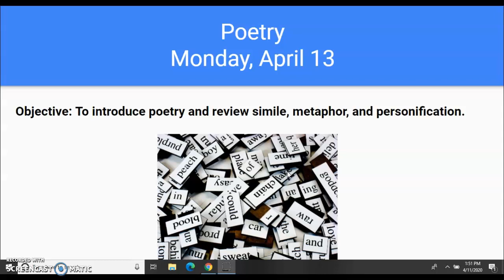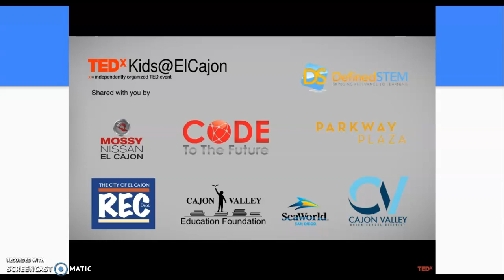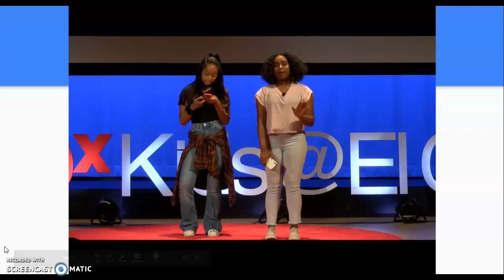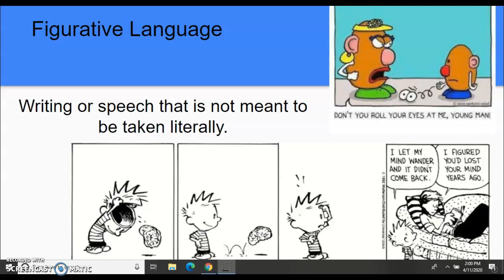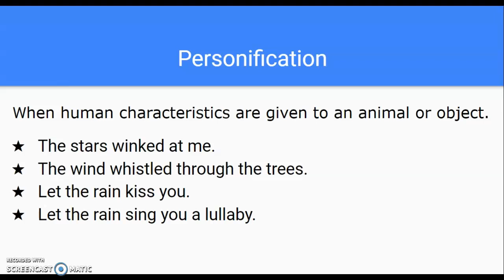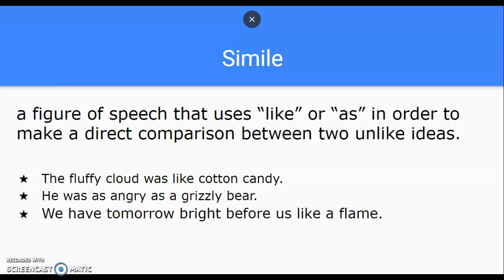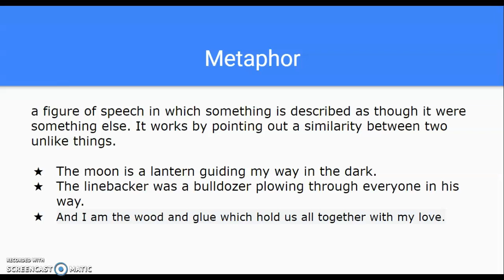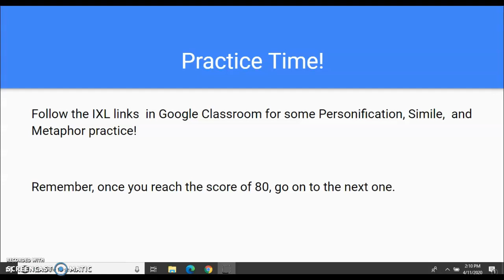Poetry: Personification, Simile, Metaphor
6th Grade English: Poetry Unit